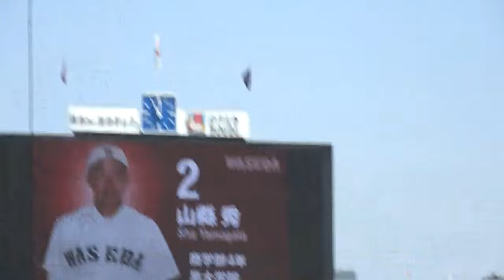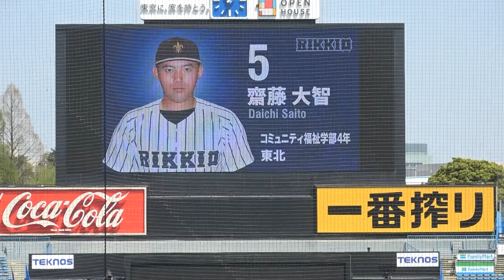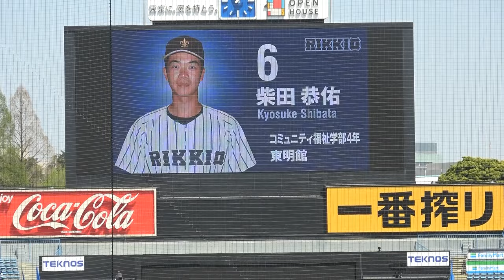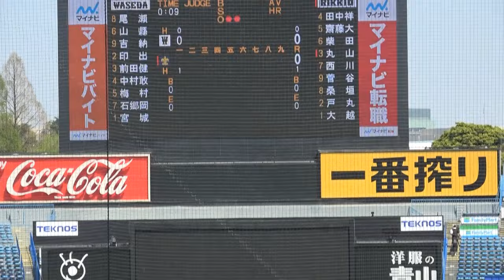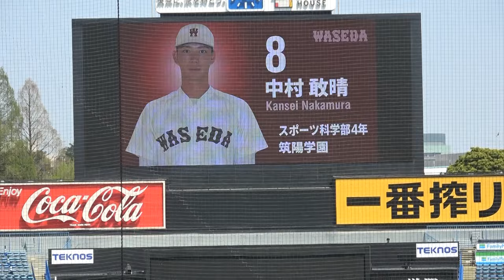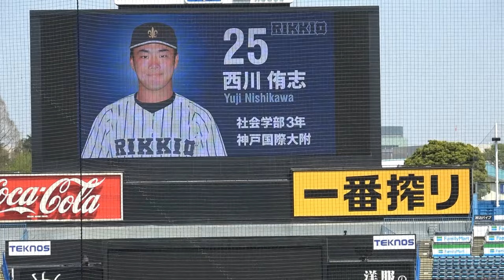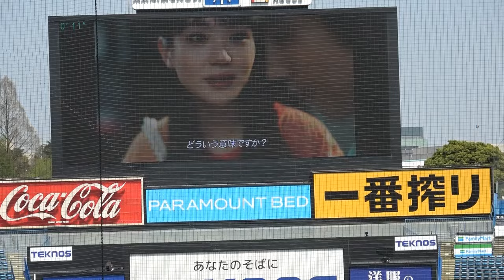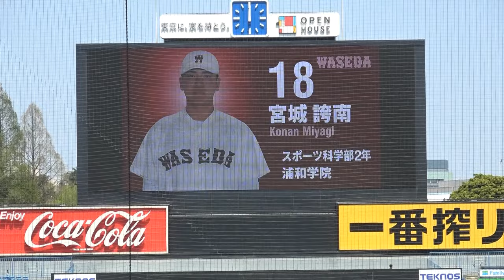①早稲田大学VS立教大学第２戦「前半全球全打席映像」大越基（元ダイエー）の息子・大越怜が立教先発で注目。因縁の早大戦！早大は宮城誇南先発 東京六大学野球春季リーグ 2024 .4. 14（日）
1990年早稲田大学１年生投手・大越基投手（仙台育英ー早稲田大中退ー1Aサリナスーダイエーホークスドラフト１位）を憶えてますか？入学してすぐに早稲田優勝に貢献した後に謎の失踪騒ぎを起こしたことを記憶してる人も多いと思います。その大越基さんの息子さんが立教大に入学して現在は３年生。福岡・東筑高校時代は強肩捕手で知られてましたが大学で投手に転向しこの日に晴れて初先発となりました。くしくも因縁の早稲田大学戦です(笑)。ちなみにお父様の基さんは山口県・早鞆高校で監督をしています。大越怜投手は５回を１失点と好投し勝利に貢献しました。それにしても慶應の清原さんといい２世選手の活躍は面白いし動画のネタとしてもありがたいものです。

早稲田大学スタメン
1（中）尾瀬
2（遊）山縣
3（右）吉納
4（捕）印出
5（一）前田
6（二）中村敢
7（三）梅村
8（左）石郷岡
9（投）宮城

立教大学スタメン
1（二）田中
2（三）齋藤大
3（遊）柴田
4（一）丸山
5（左）西川
6（右）菅谷
7（中）桑垣
8（捕）戸丸
9（投）大越怜